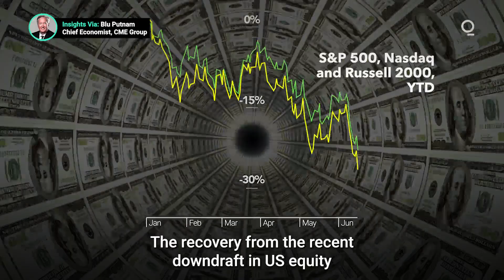A Different Kind of Recovery for Equity Markets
Typically, when economic conditions lead equity markets into bear territory, investors have relied on the Fed to lower rates and loosen monetary policy in order to reverse the trend. But with inflation raging and the Fed committed to sustained rate hikes, struggling equity markets may have to look elsewhere for support.  Presented by @cmegroup